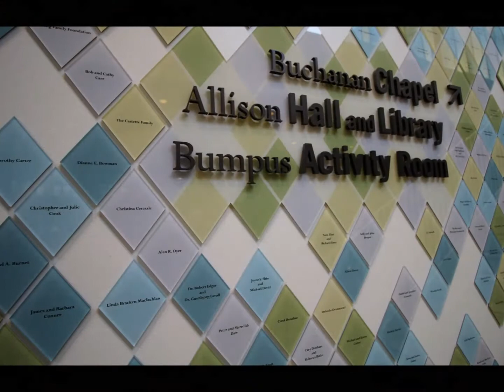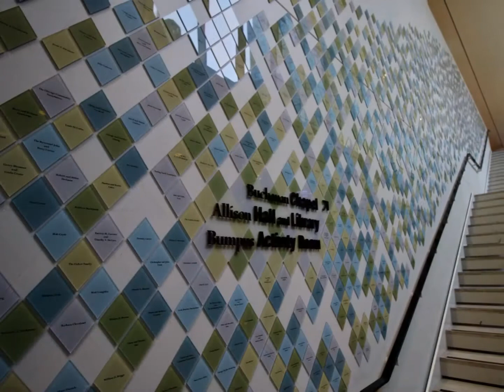Gratz Center - Fourth Presbyterian Church CAF Tour 9-24-16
Chicago Architecture Foundation Members Only Tour - Fourth Presbyterian Church Gratz Center, with emphasis on Buchanan Chapel.  An amazing, beautiful and serene space.